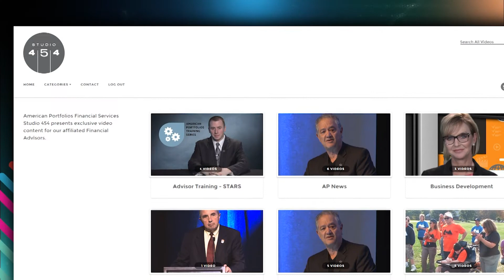American Portfolios National Conference 2016 Recap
This edition of the American Portfolios Financial Services corporate news series covers their national conference: Connections 2016. This video looks at the successful multi-day event and spotlights CEO Lon T. Dolber's State of the Firm presentation.